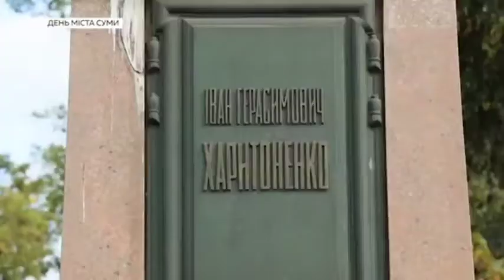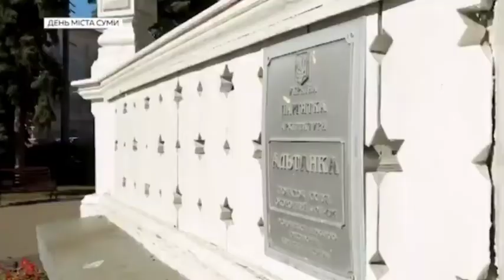до дня народження міста Суми)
Відео-присвята одному з моїх улюблених міст в Україні. Знято 2020 року до Дня Народження міста Суми!

Суми - моя Батьківщина, тут я провела 4 неймовірно насичені студентські роки. Тут я знайшла справжню подругу, тут влаштувалася на першу серйозну роботу, тут творила добрі справи з волонтерами, організовувала фестивалі, закохувалася... Загалом, тут вчилася дорослому та самостійному життю!

Суми - це місто герой! Адже одним із перших прийняв колону російських танків після початку війни 24 лютого 2022 року. Досьогодні у моєму місті російські солдати вбивають людей, руйнують житлові будинки, школи... Війна триває! Я про це пам'ятаю і найбільше боюсь забути, яким же життя було "до"? Тому лишаю тут шматок безтурботної та мирної Сумщини - чим унікальне це місто, за що його так люблять мешканці - дивіться!

Video dedication to one of my favorite cities in Ukraine. Taken in 2020 for the birthday of the city of Sumy!

Sumy is my Motherland, I spent 4 incredibly busy student years here. Here I found a true friend, here I got my first serious job, here I did good deeds with volunteers, organized festivals, fell in love... In general, here I learned adult and independent life!

Sumy is a hero city! After all, it was one of the first to receive a convoy of Russian tanks after the start of the war on February 24, 2022. To this day, in my city, Russian soldiers kill people, destroy residential buildings, schools... The war continues! I remember this and I am most afraid of forgetting what life was like "before"? That's why I'm leaving here a piece of carefree and peaceful Sumy Region - what is unique about this city, why its residents love it so much - see!